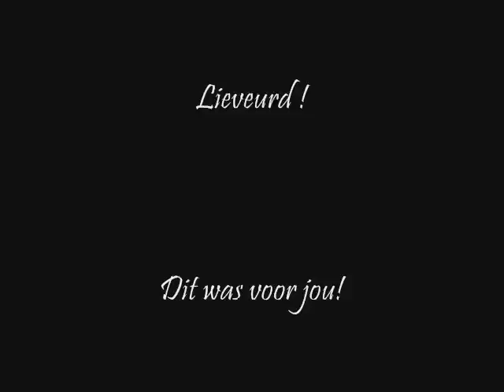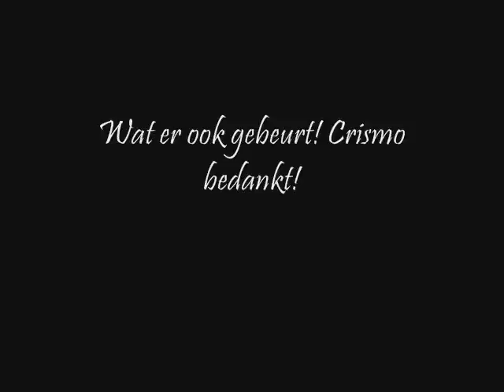crismo love you zal je missen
dit gaat over mijn pony crismo ik ga je missen mijn vriend!!